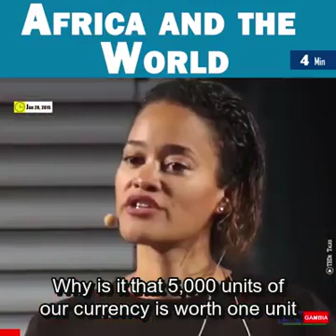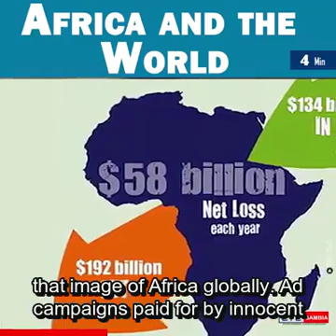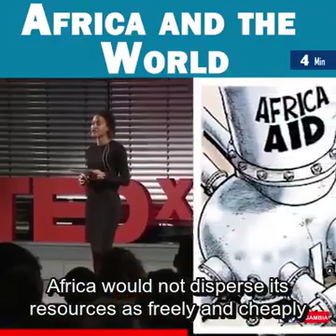Truth?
Video from Jyoti Mittal